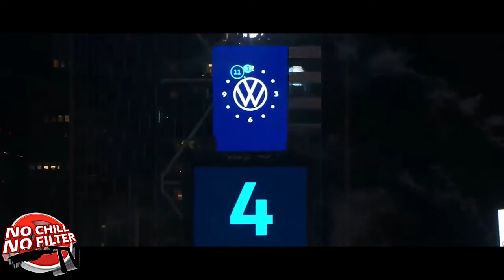Happy New Year 2020 from Freddy B and the noChillnoFilterTV Team to you and yours! VEINTE NEINTE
Happy New Year 2020 from the noChillnoFilterTV Team to you and yours! VEINTE NEINTE performed by Freddy B itaintme is yet another expression of gratitude and thanks from all of us here to all of you out there and GOD bless all of those who did not make it to see this year and bring comfort to those who remain to carry on their legacy courtesy of noChill noFilterTV